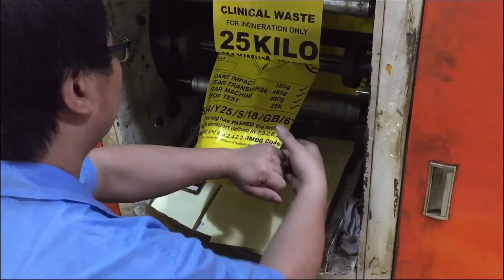Medical Waste Biohazard Plastic Bags Disposable In Roll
Hazardous waste bags and transport bags are used to collect infectious medical waste, as well as waste that contains heavy metals, toxic materials, and chemicals that require special handling. Hazardous waste bags are used in hospitals, nursing homes, and industrial settings where hazardous waste is produced.